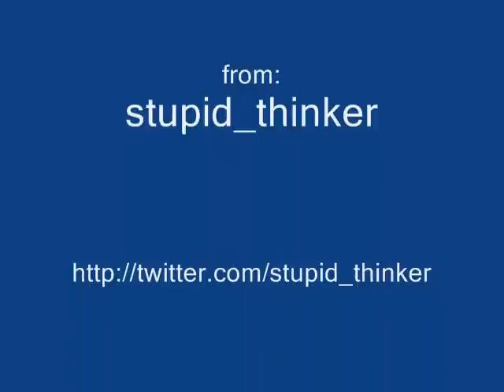Grundy Lake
Visit to this picturesque place will leave you with a desire of going back again. Hiking, trailing, canoeing, swimming, camping and many other interesting things to do in perfectly serene set-up where sound is generated only by the water in lake, singing birds, some wildlife .